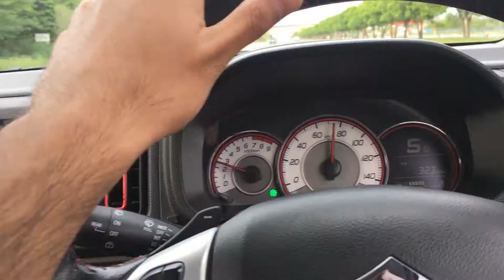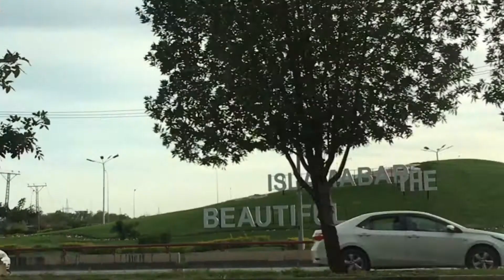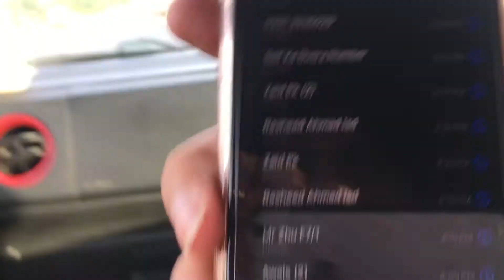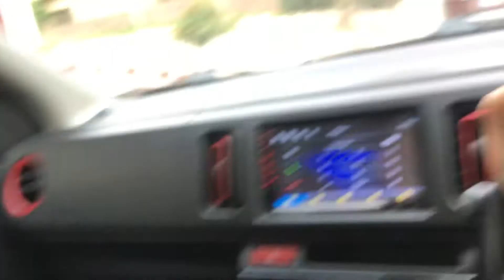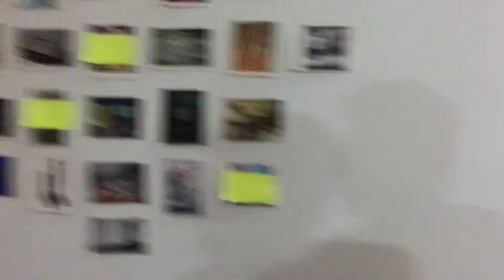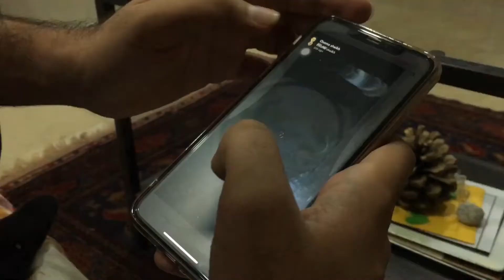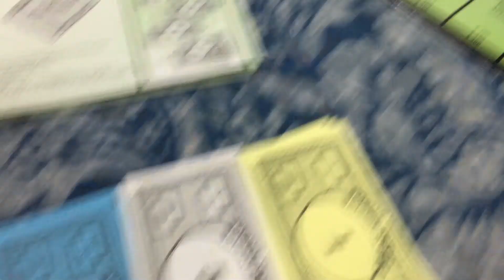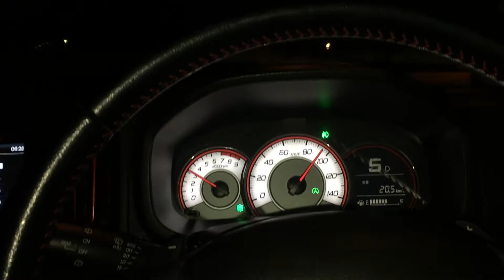quarantine day... (lost count)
this is my casual unplanned, unscripted velawg!

Thank you to the music provider.